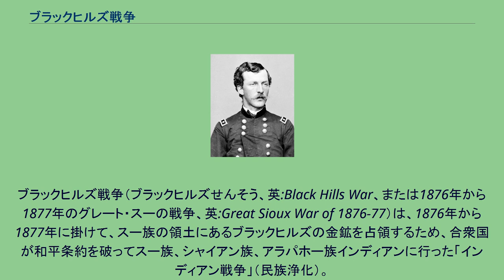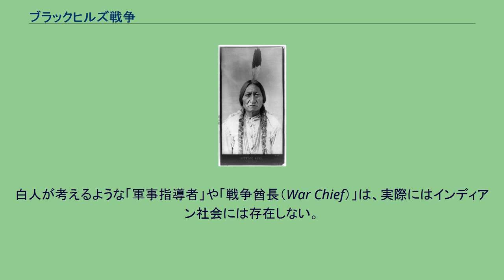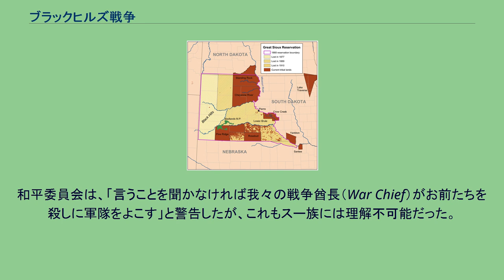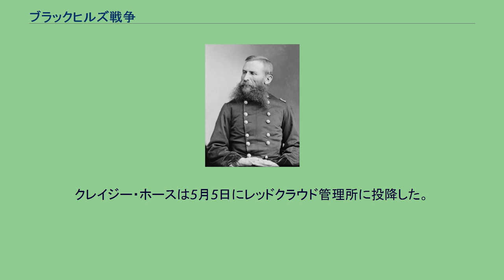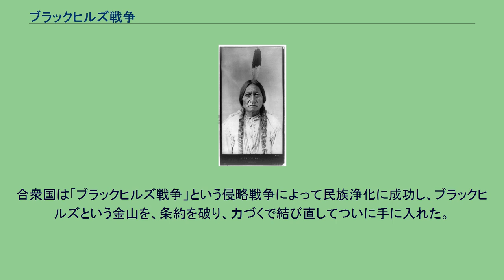ブラックヒルズ戦争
ジョージ・アームストロング・カスター
ブラックヒルズ戦争（ブラックヒルズせんそう、英:Black Hills War、または1876年から1877年のグレート・スーの戦争、英:Great Sioux War of 1876-77）は、1876年から1877年に掛けて、スー族の領土にあるブラックヒルズの金鉱を占領するため、合衆国が和平条約を破ってスー族、シャイアン族、アラパホー族インディアンに行った「インディアン戦争」（民族浄化）。
「リトルビッグホーンの戦い」で、インディアンたちがカスター中佐と第7騎兵隊を全滅させたことで知られる。
拡大する一方のアメリカ合衆国の植民地は、19世紀初頭にミズーリ川を越え、西部に植民地領土（フロンティア）を拡げつつあったが、その障害となったのが原住民インディアンたちの存在だった。
トーマス・ジェファーソンに始まる米国大統領たちは、インディアンを絶滅させ、その領土を合衆国のものとするため、「インディアンに合衆国が指定保留した保留地に条約を基に強制移住させ、その領土を割譲させる」という保留地政策を推し進めた。
合衆国は9部族から1万人を集めた1851年のララミー砦条約で、インディアンの保留地を設定した。
保留地には米軍の駐屯所である砦が置かれ、インディアン管理官の管理のもと、領土と引き換えにした年金（食糧）が保留地のインディアンたちに配給される手筈だった。
しかし、その民族浄化政策はインディアンたちの反発を生んだ。
その中でも最大の抵抗勢力は一大騎馬略奪部族であるスー族だった。
レッドクラウド戦争の後で合衆国はスー族と1868年のララミー砦条約を結び直し、スー族や周辺の平原インディアンの聖山であるブラックヒルズを含む、今日のサウスダコタ州のほぼ全域を「白人の侵犯の許されない、スー族の不可侵の領土」（偉大なるスーの国）と確約した。
この条約は締結後数年で合衆国自らによって破られた。
ブラックヒルズには、白人たちが喉から手が出るほど欲しがっている金を始め、地下資源が豊富だったからである。
米軍のジョン・E・スミス大佐はブラックヒルズについて、「（スー族の保留地の中で）唯一価値ある場所」と述べ、「まさにそこからスー族の絶滅が始まるに違いない」と結論づけた。
1874年、連邦政府はブラックヒルズを調査するために不可侵条約を侵し、カスター遠征隊を派遣し、スー族の反発を呼んだ。
カスターは「ブラックヒルズにはブーツで蹴り飛ばせるほど金塊がごろごろしている」と大げさに発表し、この金脈発見の報せは合衆国中を駆けめぐった。
貴金属資源の存在は翌年のニュートン・ジェニー地質調査隊によって確認された。
1873年の経済恐慌によって食い詰めた白人たちは、金を狙ってララミー砦条約を侵犯してブラックヒルズ内に殺到した。
当初米軍は金の採掘者たちを締め出そうとした。
1874年12月には、アイオワ州スーシティからやってきたジョン・ゴードンに率いられた探鉱者たちは、米軍の警戒を擦り抜け、ブラックヒルズに達して、3ヶ月後にやっと追い出された。
しかしこのような排除策は、ユリシーズ・グラント政権に対し、スー族から早くブラックヒルズを奪い取るようにとの政治的な圧力を高めるだけだった。
1875年夏、スー族の酋長達がワシントンD.C.に招かれ、グラント大統領はブラックヒルズを合衆国に譲るよう説得した。
この交渉は失敗した。
その年の秋、インディアン管理所のそれぞれに和平委員が派遣され、スー族との和平協議会を開いてスー族の「指導者達」に新しい条約に調印させるよう圧力を掛けることとなった。
この時もブラックヒルズを手に入れようとする合衆国の試みは失敗した。
聖山ブラックヒルズに白人の手が伸びようとする危機感の中で、スー族最大のバッファロー狩猟場を分断するノーザン・パシフィック鉄道が建設され、スー族の不満は高まる一方だった。
合衆国はどうあってもブラックヒルズの金鉱が欲しかった。
しかし同山の所有権は合衆国自身がスー族に対して条約で保証してしまっていた。
合衆国は「和平委員会」を組織し、ブラックヒルズを合衆国に明け渡す新しい条約に署名（×印を書き込む）するよう、スー族の「指導者」達に要求した。
だがスー族は白人の命令に従わなかった。
合衆国は金鉱を手に入れるため、合衆国に従わないスー族ら「野蛮」な「悪いインディアン」を軍事力によって絶滅させることとした。
合衆国の白人たちは、...